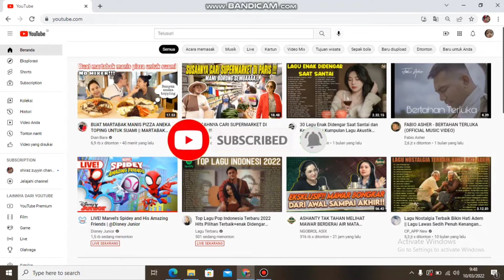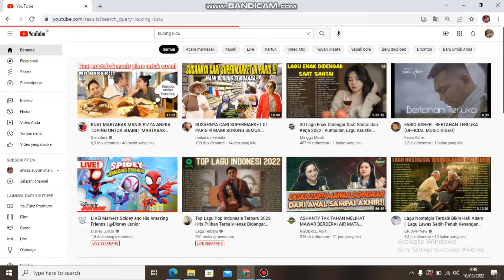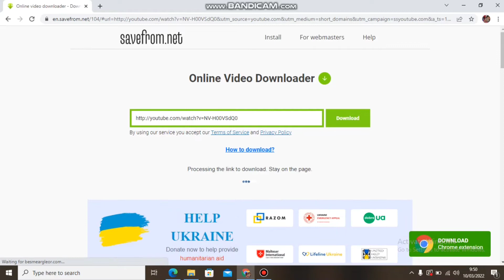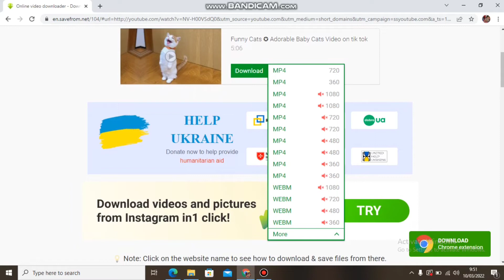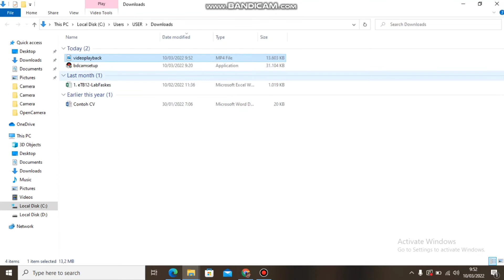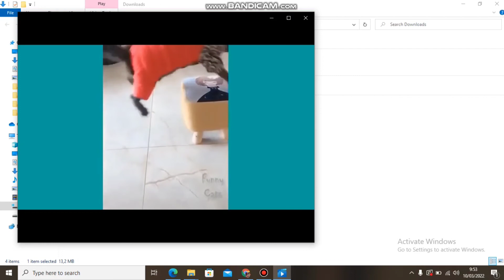CARA MUDAH DOWNLOAD VIDEO YOUTUBE DENGAN LAPTOP/KOMPUTER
Assalamualaikum...
Selamat datang di channel shiraz zuyyin
tonton terus hingga selesai ya